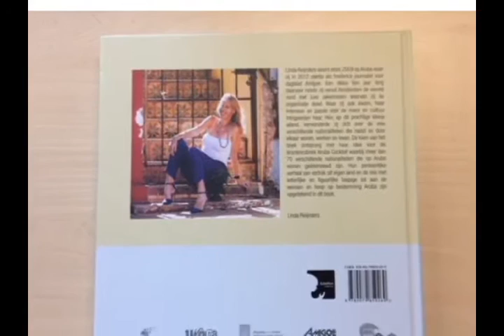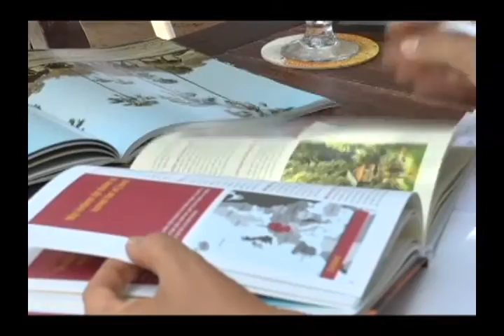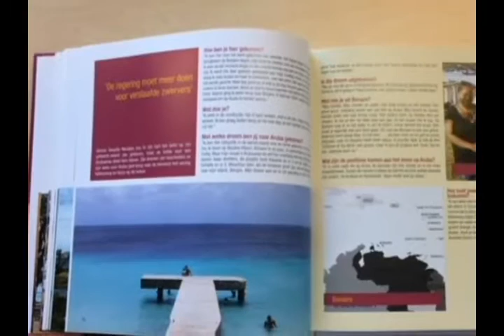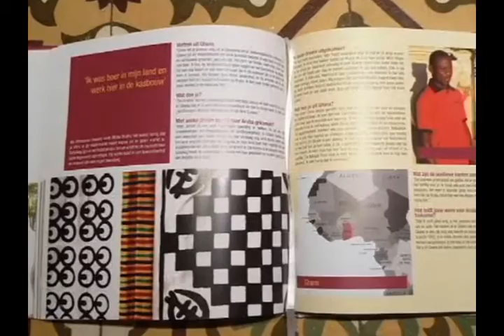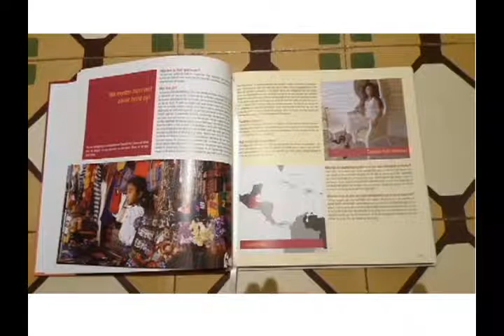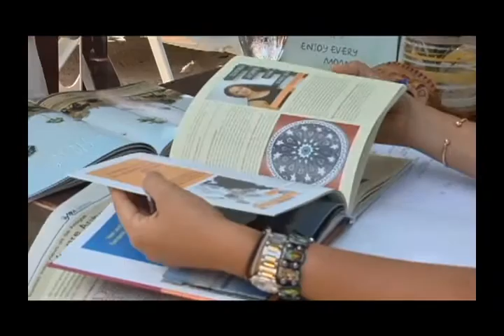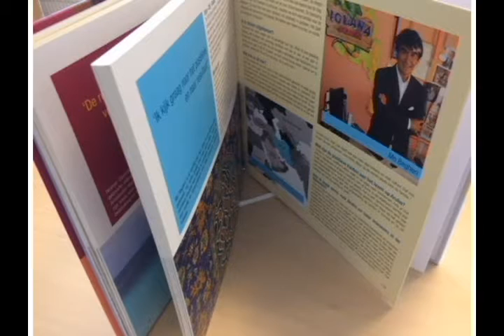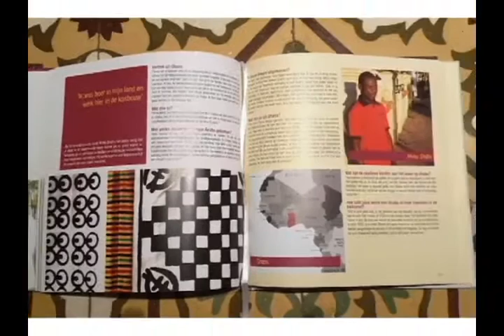Entrevista cu Linda Reijnders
Aruba tin habitantenan cu mas di 100 diferente nacionalidad bibando riba nos isla. Den transcurso di decadanan hopi a bin establece nan mes pa diferente motibo riba nos pais y a forma nan famia of hogar. Kiko a move nan pa bin aki y pakiko nan a keda? Den Voices and Choices nos ta sera conoci cu sra Linda Reijnders kende ta journalist y escritor. Recien ela publica su buki "We are Aruba" caminda cu ela entrevista 74 persona di diferente origen riba nos isla y awe ta comparti e resultado cu Voices & Choices.